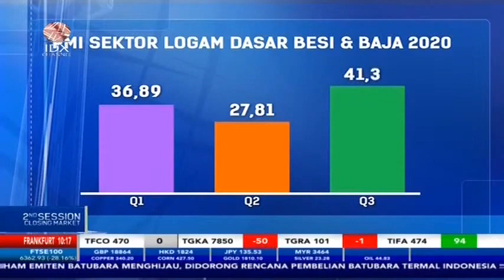INDUSTRI BAJA TETAP TUMBUH DI TENGAH PANDEMI